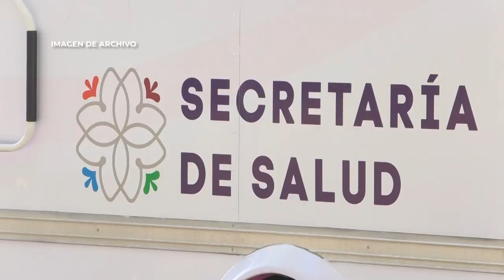🔴 Hechos Tlaxcala… Un joven de 18 años, fue encontrado muerto en ‘La Quebradora’, Tlaxco.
🔴 Hechos Tlaxcala… Un joven de 18 años, fue encontrado muerto en ‘La Quebradora’, Tlaxco; avanzan los trabajos de drenaje en el centro de Tlaxcala; realizaron un simulacro de incendio, en la escuela Fray Pedro de Gante.